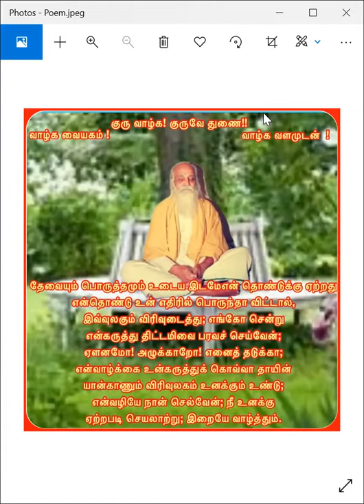காலை தவம் - ஞானக்களஞ்சியம் கவி "உண்மை உணர்வு" விளக்கம் மற்றும் சிறப்பு சிந்தனை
காலை தவம் - ஞானக்களஞ்சியம் கவி "உண்மை உணர்வு" விளக்கம் அருள்நிதி கோதை கோவிந்தராஜன் அம்மா மற்றும் சிறப்பு சிந்தனை அருள்நிதி அனிதா கருப்புசாமி அம்மா